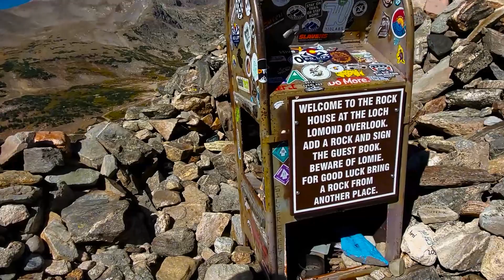Kingston Peak Trail - Colorado Off-Roading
Had a great time up in Colorado for my brothers birthday. We used the app All Trails to find a navigable trail for the 3 vehicles you see in this video. Kingston Peak Trail was a moderate trail, about 4.8 miles in length.

Bring a rock to leave at the peak of the trail. Sign the guest book, and snap a photo. This peak overlooks Loch Lomond which is another primitive camping site if your ever looking for a scenic camping spot.

After off-roading we drove about 30 minutes West towards Henderson Mine. There are some great primitive camping spots in that area.